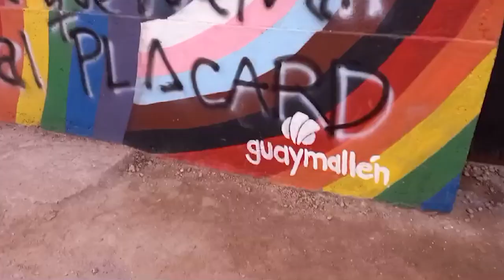El colectivo LGBIQ+ repudia la vandalización de un mural que promueve la diversidad en Guaymallén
Este fin de semana pasado, fue vandalizado con frases discriminatorias un mural del colectivo LGTBIQ+ del departamento de Guaymallén, ubicado a pocos metros de la discoteca Queen,  el cual había sido presentado el Día del Orgullo LGBTIQ+.
En esta entrevista, conversamos con Aisha Eva, militante y activista trans de la organización Clik, quien nos comparte su mirada ante los discursos discriminatorios que buscan continuar vulnerando derechos del colectivo. Además, señala la preocupación por las medidas anunciadas por candidatos como Milei y la derecha, y la falta de adhesión de la provincia de Mensoza a la Ley de Cupo Laboral Travesti Trans.